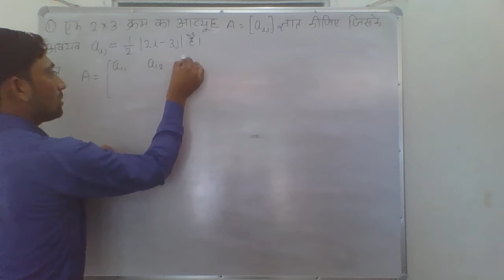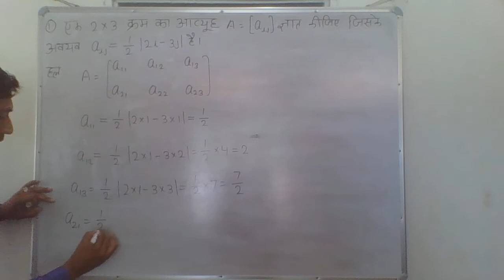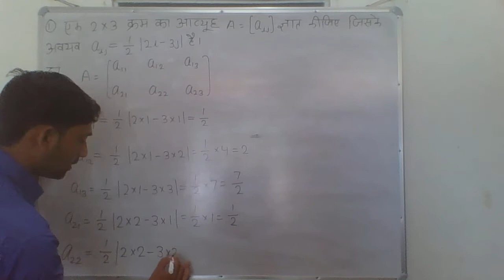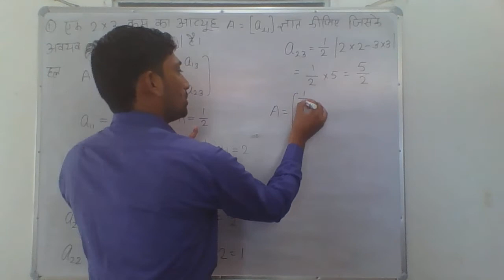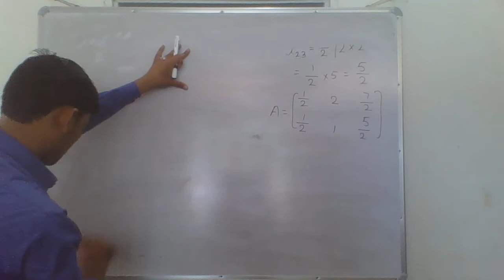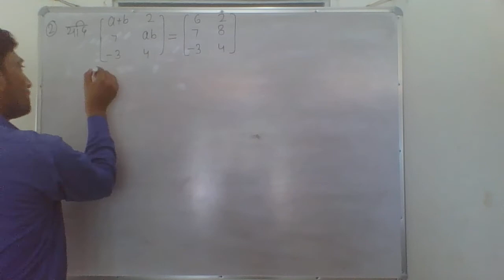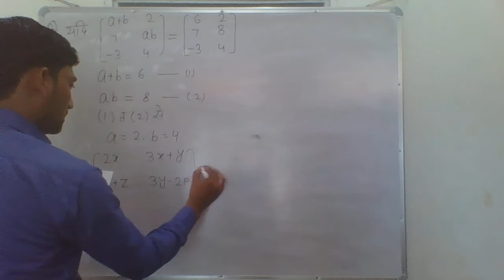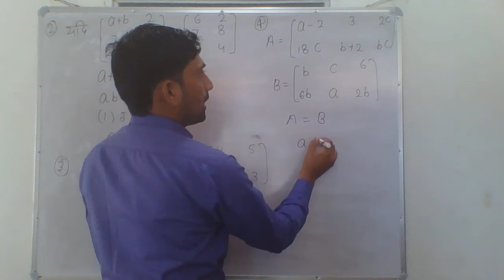Find a Matrix By Vikaram Yadav